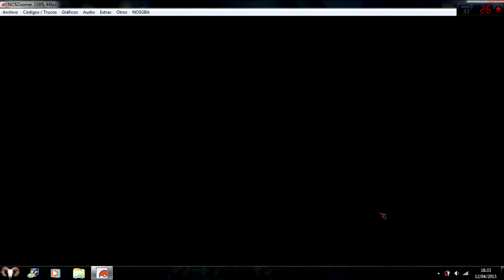Pokemon Blanco Episodio 52 "Los conocidos en la vida, son un lastre"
El primer palo amoroso de Bel